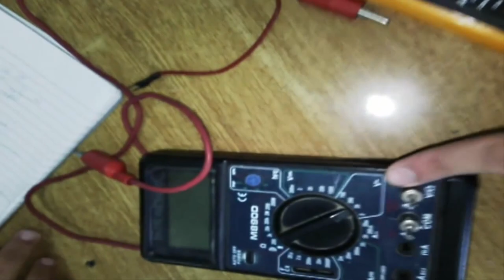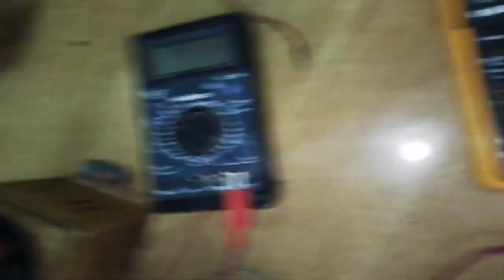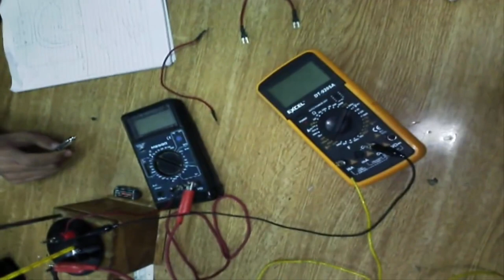Mechanical equivalent of heat experiment